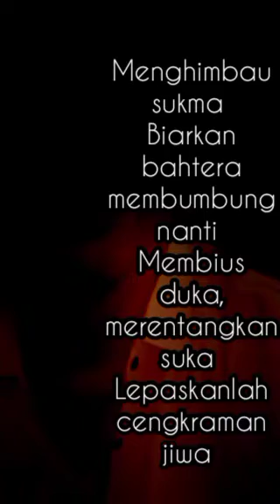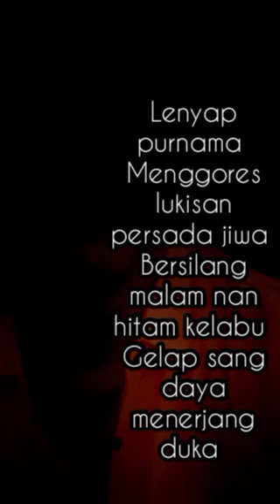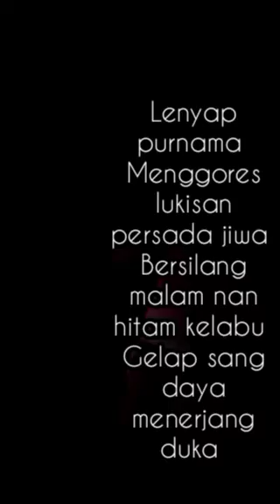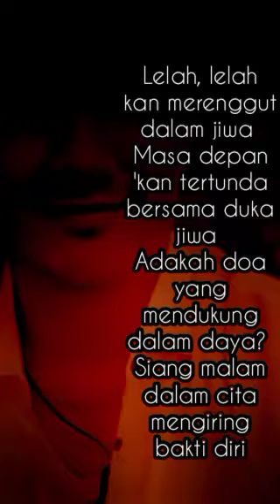Himbauan Jiwa - PAHAMA